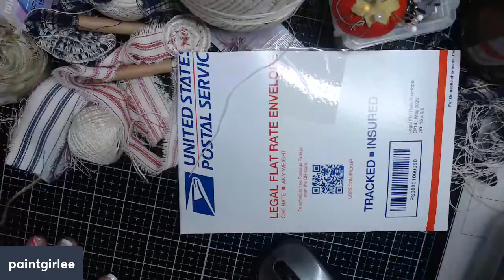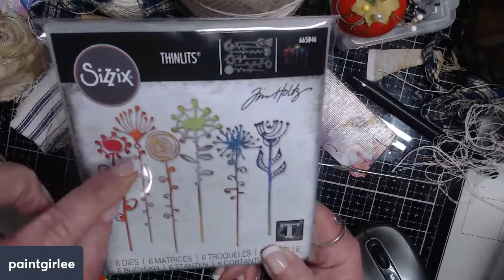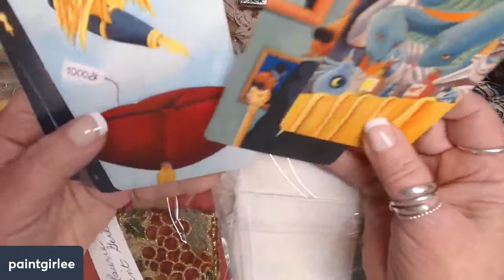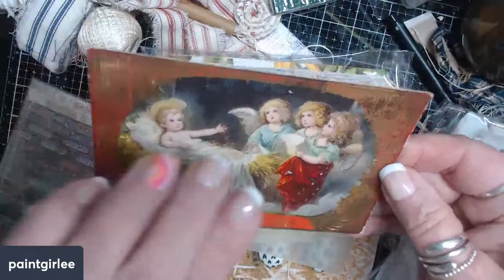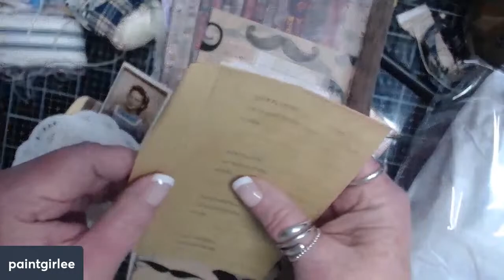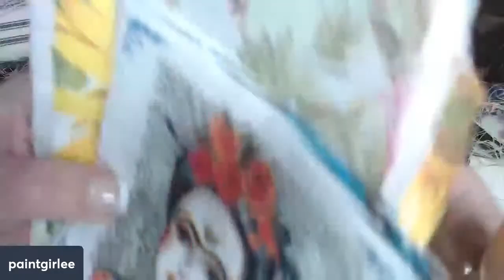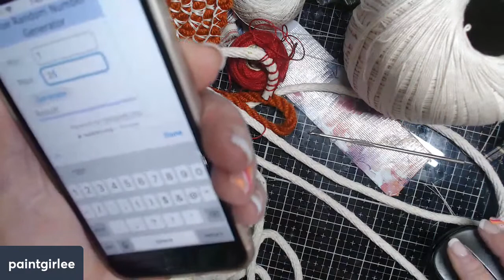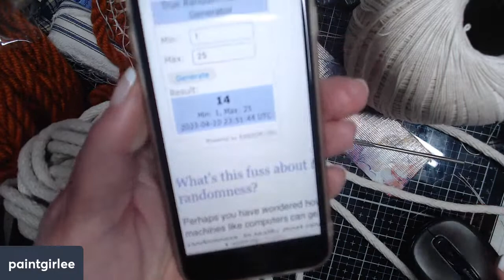purchase haul. basket making - yarn, fabric, rope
Varina